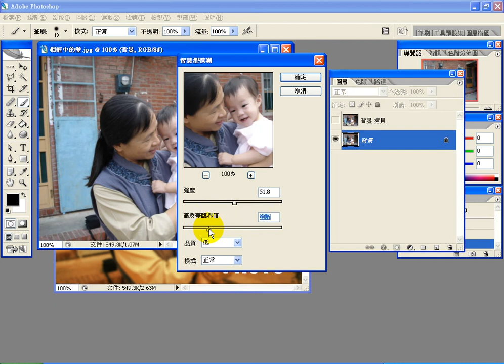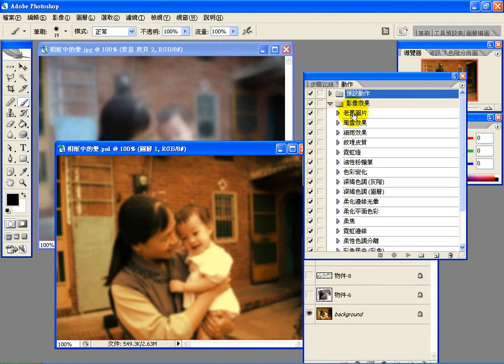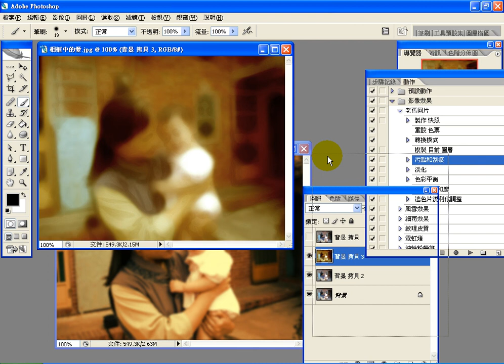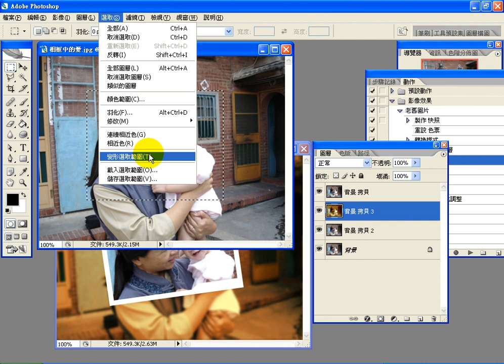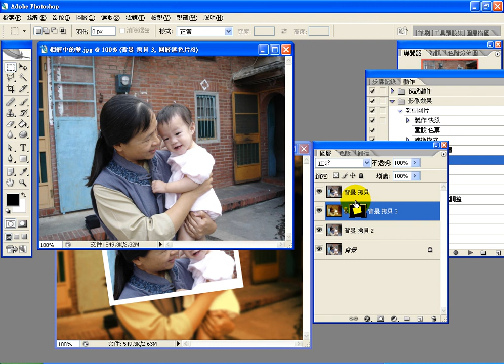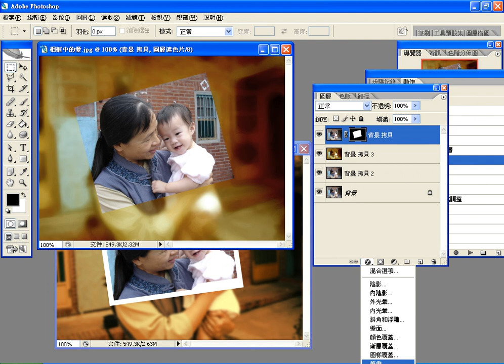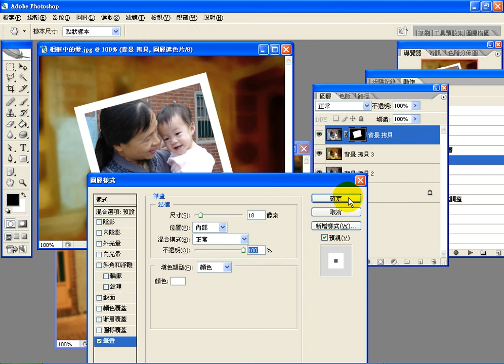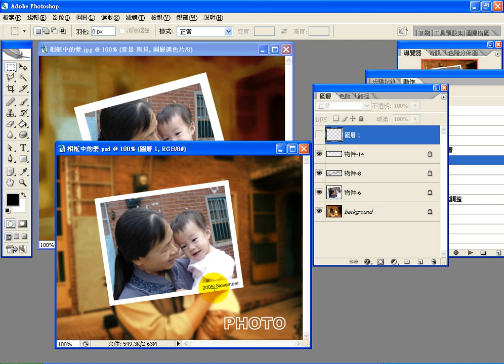0803 4 相框中的愛黑白照片